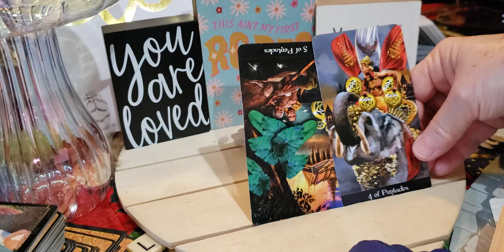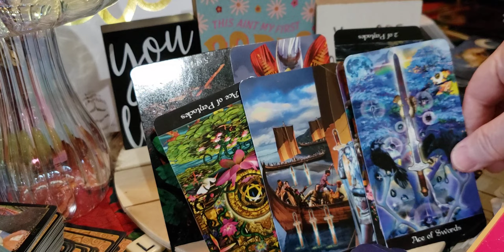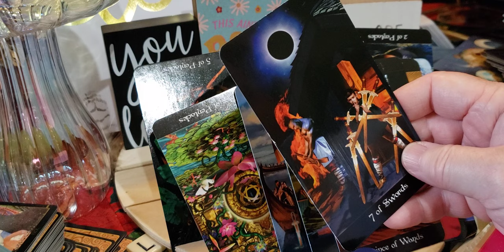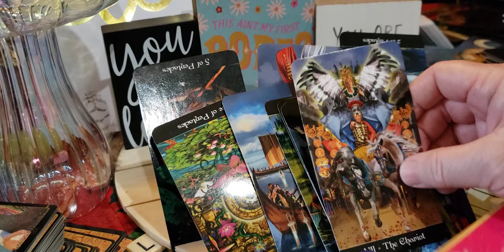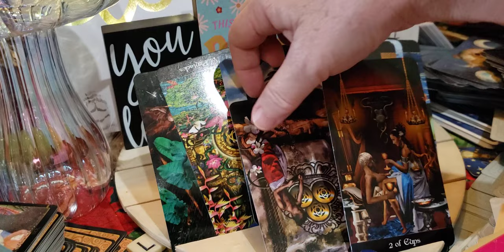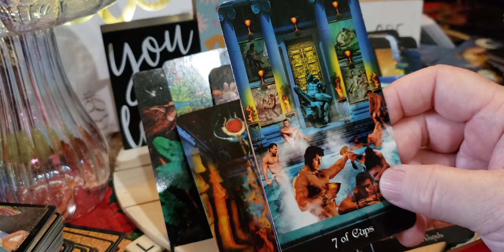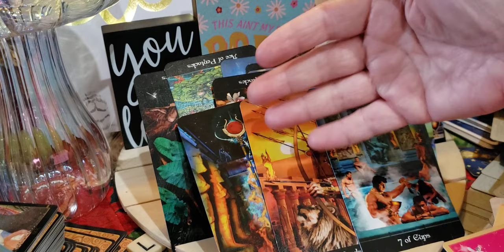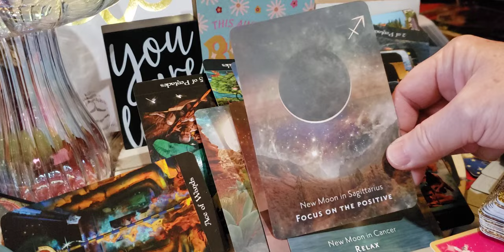♋Cancer.I'm nosey about my person that I love even though I don't want to admit I love them reading.